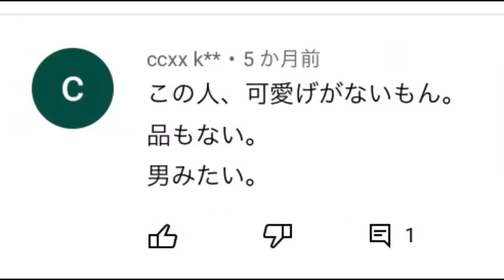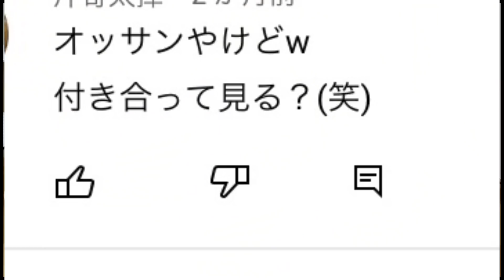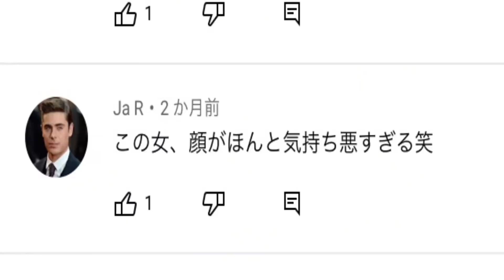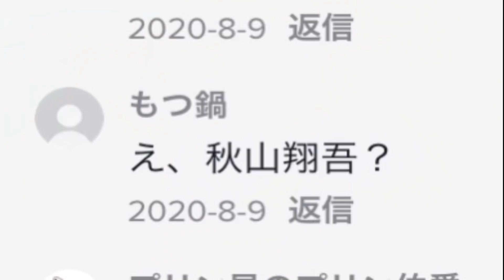ガチのアンチコメントに返事してやった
友達なろうで〜〜！！！！
こちらのリンクから飛ぶと簡単に友達追加できます⬇︎

UUUM株式会社　になに 宛